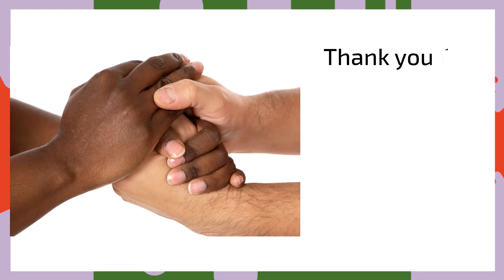The Role of Empathy in Allyship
This video is the sixth in my series on Allyship and the first with a specific focus on empathy. In it, I define empathy and introduce 3 benefits of consistently demonstrating empathy in the allyship process.